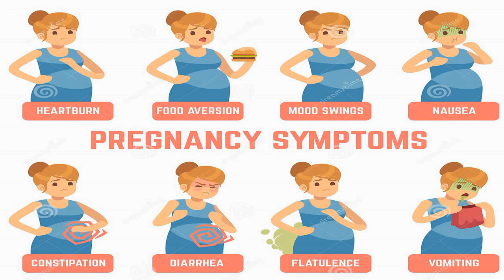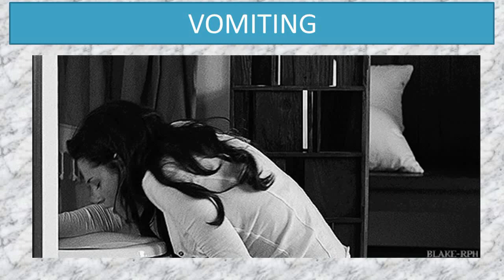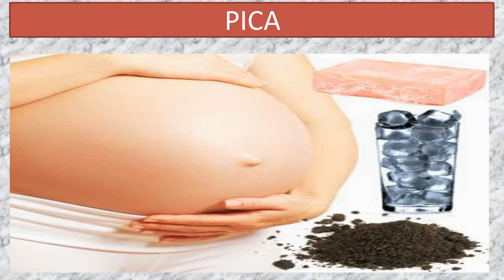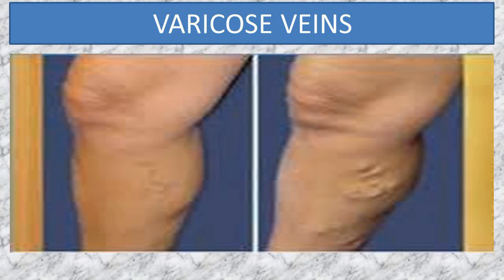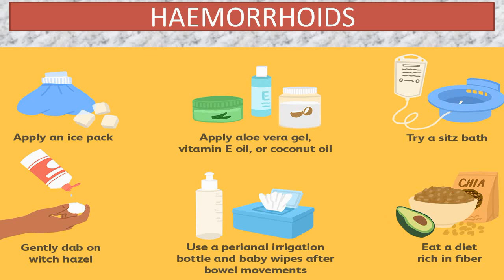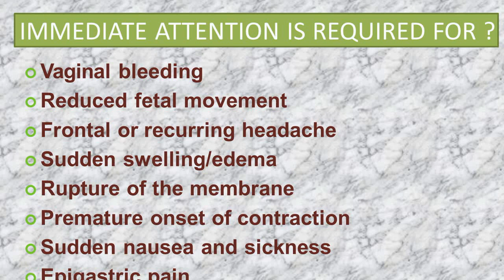Common Minor Ailments of Pregnancy and its Management in Hindi Dr Kritika Verma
Pregnancy is the most wonderful phase in the life of people but it brings lots of problems also which a women has to face.
Toh aaiye is video mein jante hai unn samasyao ke baare mein. jisse ap pregnancy mein aksar pareshan rehte hain.

Watch the complete video for all details.

Thankyou!!